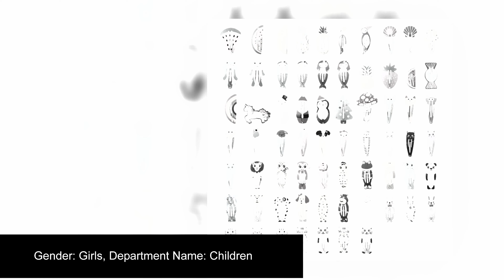Snap Metal Hair Pins for Baby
🔥 Discount 🔥

    uploads!
   support 💕
♫♫ Music Credits 🎧